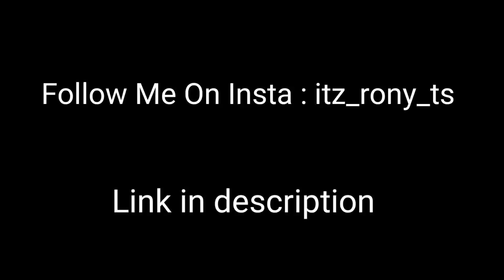Nonstop Gaming React On My Gameplay 😱| EVA RONY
Nonstop Gaming React On My Gameplay 😱🔥

Content Cover

Ignore ► Duo Dj Alok Hacker K New September Update Maps Bermuda 2.0 Free Fire Live Garena Free Fire Live Gaming Tournament Live Strategies NOBRU Streamer India Killing Mobile & Pc Player with LOUD Sounds Spy Like Webcam Just Movie Like James Bond 007 Level Up to 66. India Free Fire Live Stream. Knight Riders vs Sunrisers